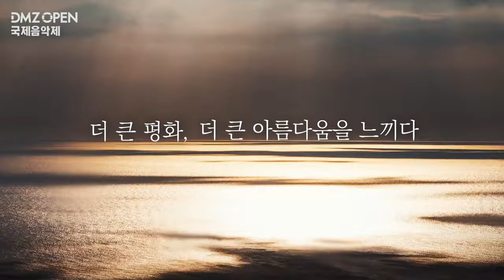DMZ Open International Music Festival | Teaser CM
Message of Peace delivered by world-class musicians
DMZ_Open_International Music Festival

From Nov. 4 to Nov. 11, 2023, Goyang Aram Nuri Aram Music Hall (various benefits including ‘DMZ OPEN special discount of 40%’ for all ticket holders).

Enjoy the beautiful song of peace portrayed by artistic director Lim Mi-jeong and open the window of your heart.

• Studio H helps humans lead humorous and happy lives.